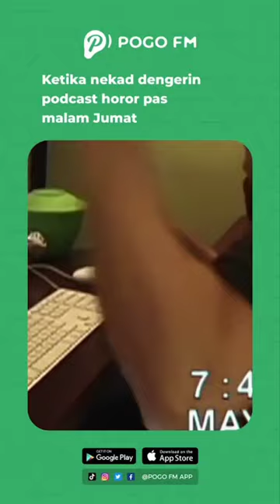Keberanian denger podcast Horror di POGO FM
Berani uji nyali gak untuk dengerin podcast di POGO FM?
yuk segera download aplikasi nya sekarang!